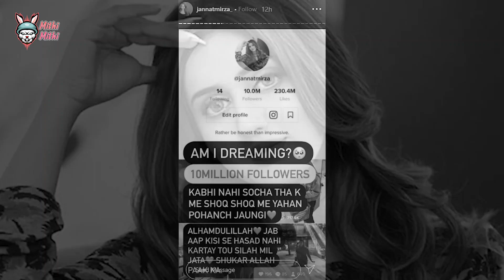TikTok Ban in Pakistan | Jag Soona Soona Lage Ray | Mithi Mithi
Peshawar High Court Banned Tiktok

Tiktok Banned in Pakistan, Why PTA Banned Tik tok.

► I am Making Entertaining & Joy able Reviews Without Using any vulgar or Abusive Language About Pakistani exciting Topics, Tik tok and other Trending Topics. And These Reviews Are Purely Under YouTube Community Guidelines Policies.